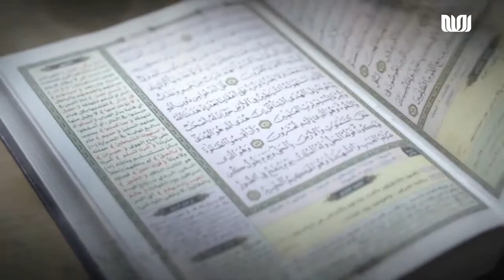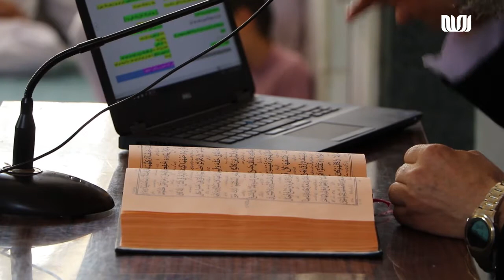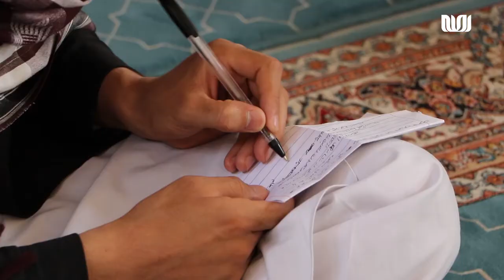در سایه‌های قرآن | رمضان 1442 | قسمت 09 | نیکی به والدین| مولوی خلیل الله محمدی | Tafseer Quran